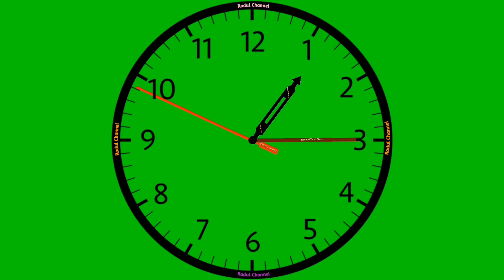Green Screen 15 menit dari Jam 1 sampai 1:15 Full HD Free Download Gratis 💯% Kinemaster ❗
green screen 15 menit dari Jam 1 sampai jam 1:15 silahkan di download gratis cocok untuk belajar edit video di Kinemaster ❗